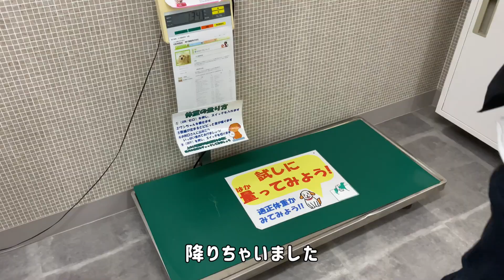お利口さん過ぎる！最後は子供らしくウトウトしちゃいました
◇LINEスタンプ　作りました！おすすめです♡

◇LINEスタンプ　第二弾リリースしました！

◇ノエさんとモナちゃんの愛用品(ケージ、タイルカーペット、ハーネス、トイレなど)